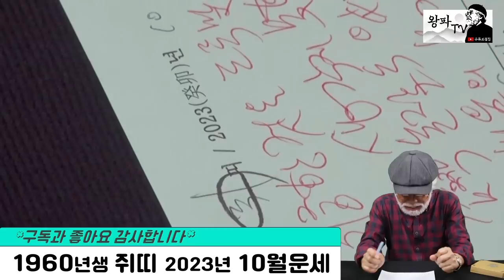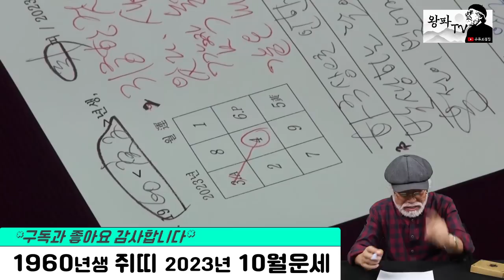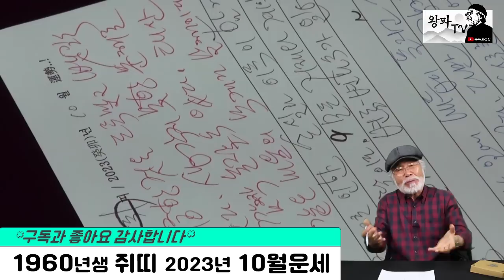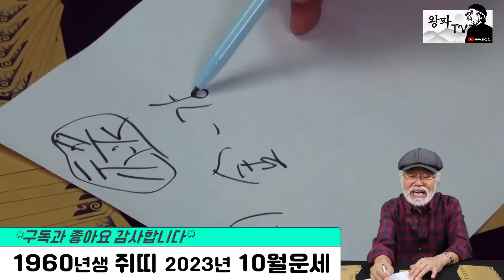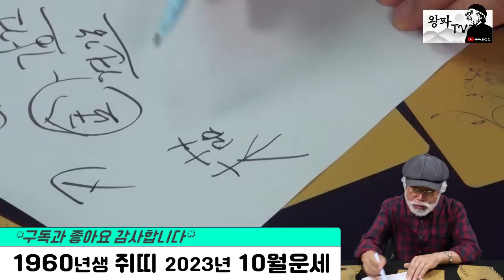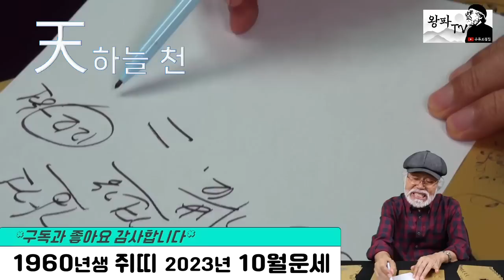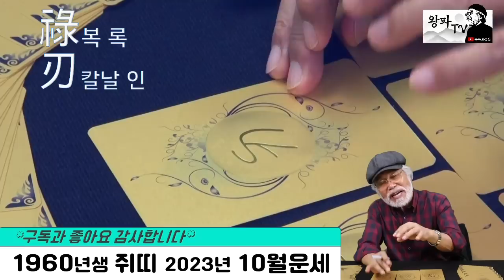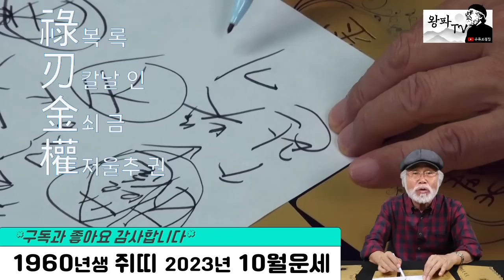2023년 10월운세 [1960년생] 도둑한테는 몽둥이가 약!!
2023년 10월운세 [1960년생]

@ 매월 기본운세와 카드점은 별개로 봐주시면 됩니다.
@ 년 운세는 전체적인 운이며, 월 운세는 매달 주의해야 할 사항 위주의 운세라고 봐주시면 됩니다.

@ 본영상은 동양학상에서의 띠별성향과 구성학을 통한 생년(生年)만을 주제로 제작된 영상입니다. 개인별 세부운세는 생년이외의 월과 일(사주)등이 필요합니다. 댓글로 문의해주시거나 이메일 또는 왕파선생님 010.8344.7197로 문의해 주시면 자세히 상담해 드리겠습니다. 감사합니다.

@ 지난 영상 쉽게 찾기 (년도별, 띠별) : 채널 - 재생목록 - 띠별로 분류되어있으며 해당되는 띠로 들어가시면 좀 더 쉽게 찾아보실 수 있습니다.